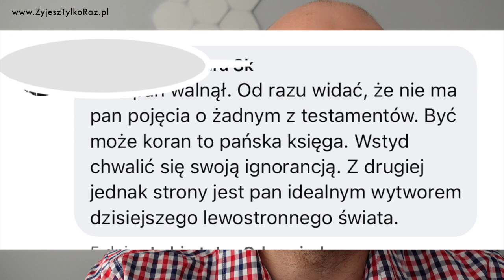Kościół lokalny: zarzuty, pytania i odpowiedzi (cz 3)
👨‍👩‍👦‍👦 Zapraszamy do nas - Kościół Dobra Nowina w Krakowie.
Jeżeli wolisz wcześniej spotkać się 1 na 1 to zadzwoń lub napisz - możemy umówić się na rozmowę przy Biblii lub na kawie. tel: (czynny pn-pt 12:00-14:00). email

Messenger: m.me/ZyjeszTylko1